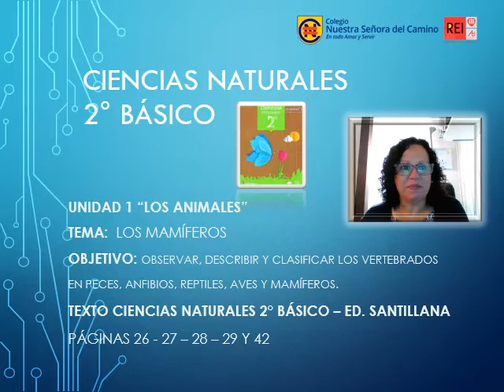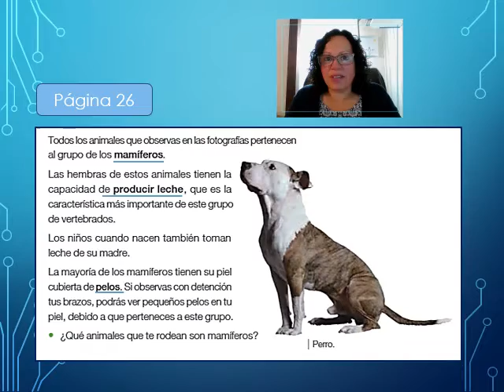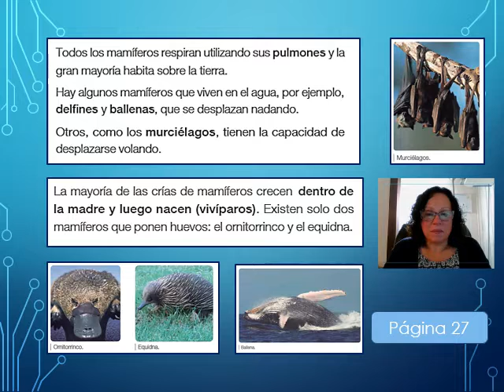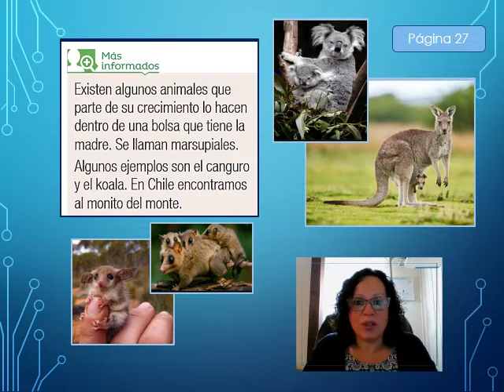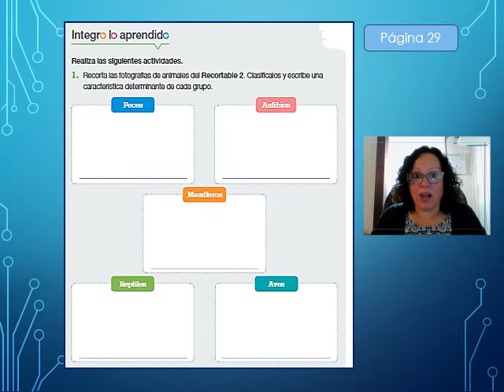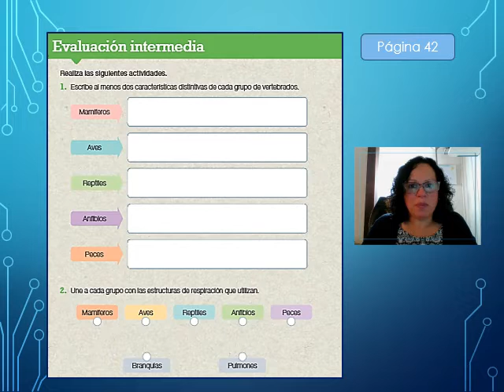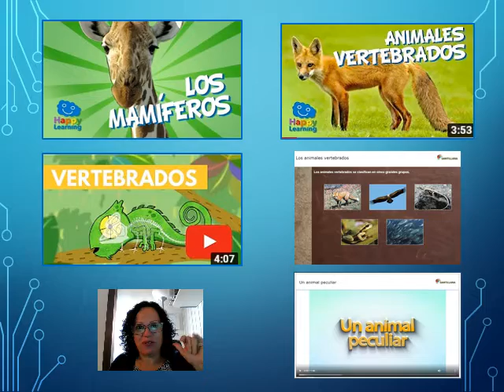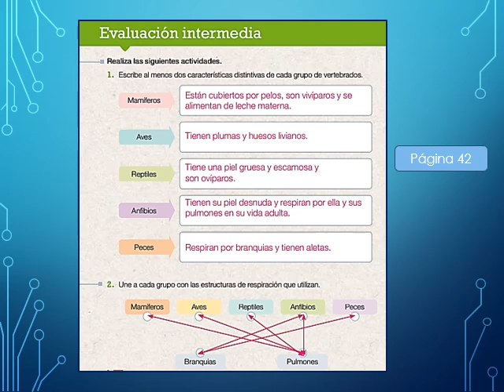CLASE CIENCIAS NATURALES MAMÍFEROS SEMANA 26 DE MAYO (corregido)